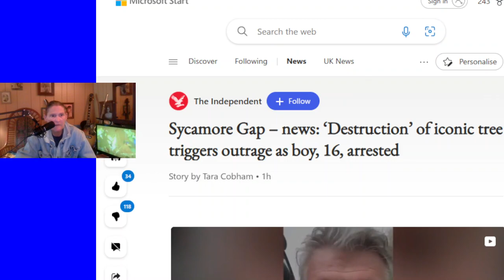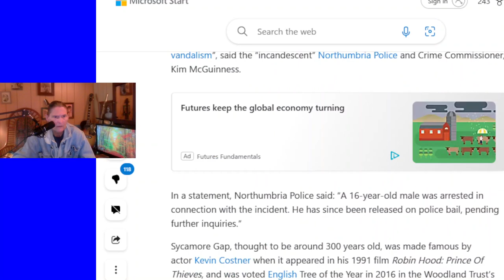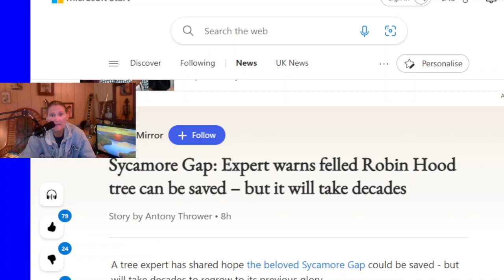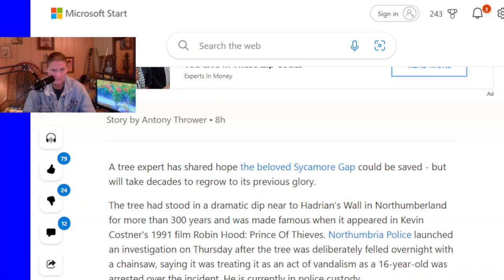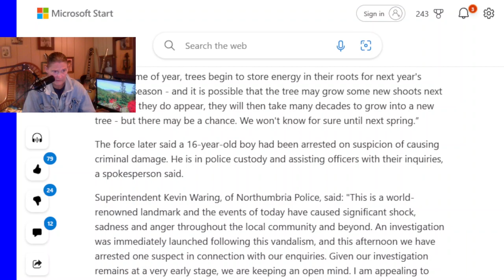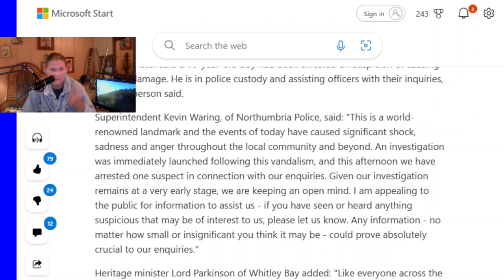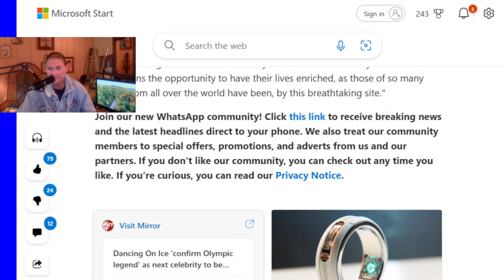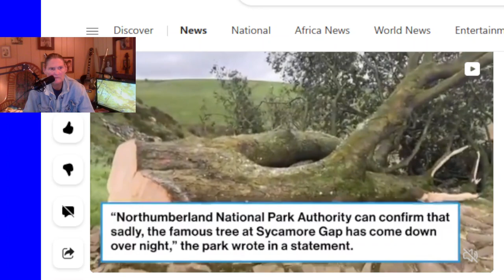300 Year Old Sycamore Gap Tree Cut down by Vandals